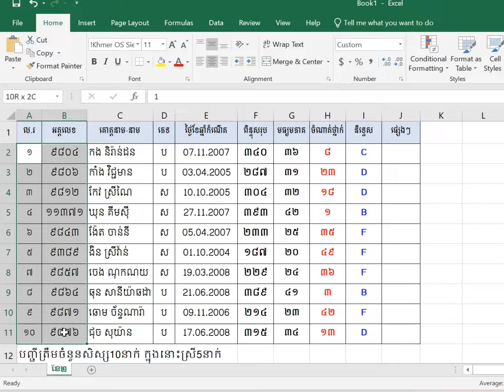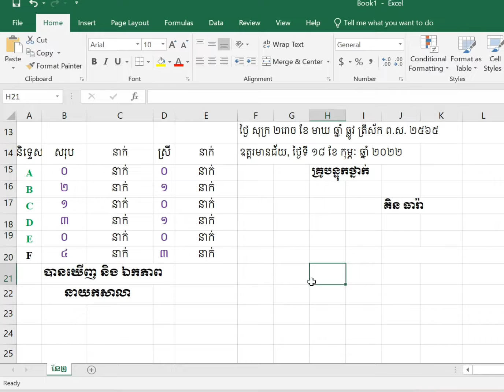ប្ដូរលេខសកល មកជាលេខខ្មែរ ក្នុងបញ្ជី